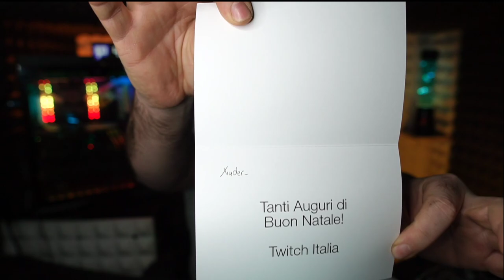TWITCH MI HA INVIATO UN PACCHETTO MISTERIOSO!